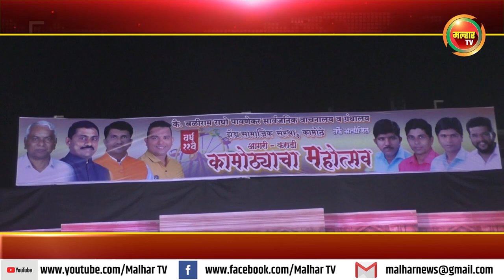आगरी-कराडी कामोठे महोत्सवचे माजी खासदार लोकनेते रामशेठ ठाकूर यांच्या हस्ते झाले उदघाटन !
कै. बळीराम राघो पावणेकर सार्वजनिक वाचनालय व ग्रंथालय झेंडा सामाजिक संस्थेच्या वतीने आगरी-कराडी कामोठ्याचा महोत्सव; माजी खासदार लोकनेते रामशेठ ठाकूर यांच्या हस्ते झाले उदघाटन !malharnews